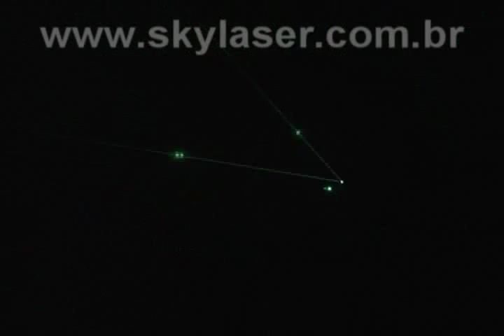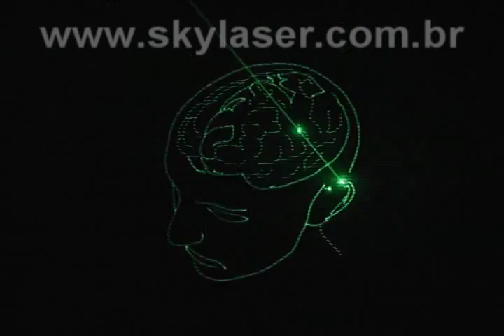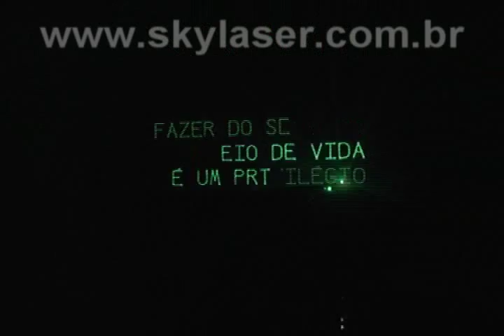Colação de Grau Medicina Famene João Pessoa-PB Laser show em formatura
Clip Laser realizado na abertura da Colação de Grau da turma de Medicina da Famene que aconteceu no dia 06/07/11 no Paço dos Leões em João Pessoa-PB. A primeira turma em João Pessoa a contar com os serviços especiais da Skylaser para formaturas.